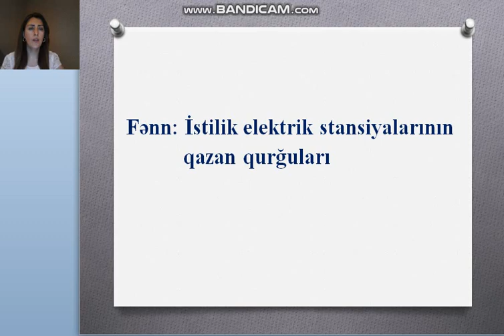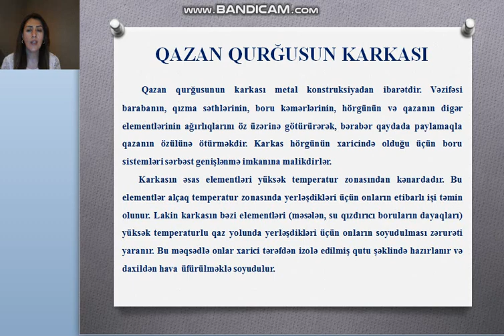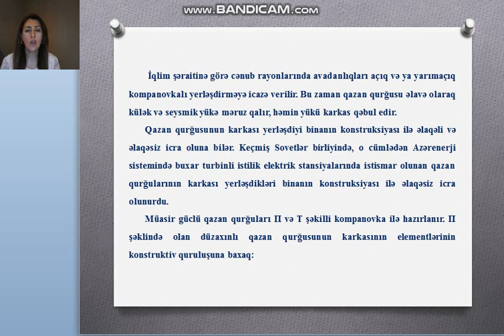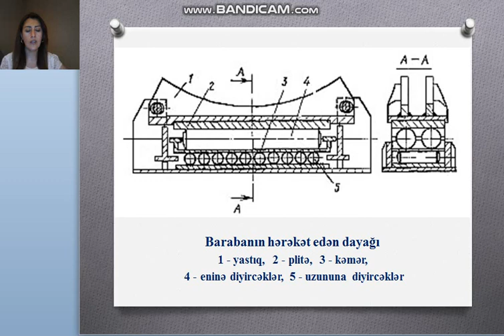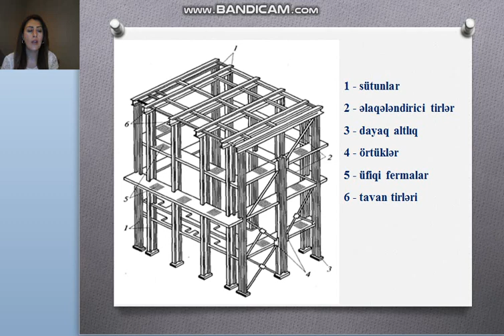Mingəcevir Dövlət Universiteti_Videodərs_Ülkər Aşurova_7_29.05.2020